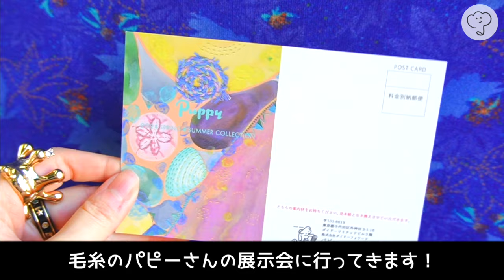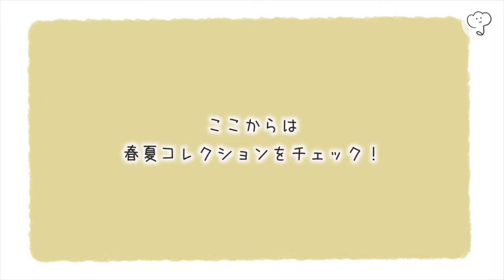【2024ssトレンド最新情報】新作毛糸をチェック！毛糸のパピーさんの展示会に行ってきました 펀치 니들 पंच सुई punch needle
パピーさん2024SS展示会
会場が可愛いで溢れてました！春が待ち遠しい🌸

アトリエちゅうりっぷオリジナルフリステキットはこちら

［白くまキットpart.1］プスプス刺す前の準備が大事！フリステに必要な道具紹介〜毛糸の通し方まで

［白くまキットpart.2］プスプス刺してみよう！フリステの刺し方〜ループカット講座

［白くまキットpart.3］ぷっくりお耳の作り方🐻‍❄️立体感の出し方〜ループカット講座

［白くまキットpart.4］お顔を作るよ🐻‍❄️生地の張りを保つ方法〜ループカット講座

🪡アトリエちゅうりっぷ公式ライン、Twitter、Instagramにて無料図案配布中！

▼使用した材料＆道具
カーブバサミ
そり刃ハサミ
貼り仕事
アイリスオーヤマ ハンドクリーナー
クロバー　パンチニードル

▼BGM
OtoLogic

▼tulip's shop

パンチニードル　ポケモン　Punchneedle pokemon 柴犬　日本犬　Japan dog cat 猫　アメショー　毛長猫　ポメラニアン　ロシアンブルー　タフティング　スムチー　シーズー　ジブリ　ジブリパーク　トトロ